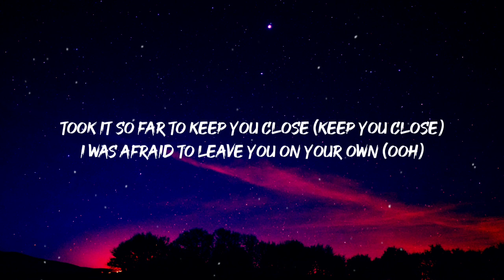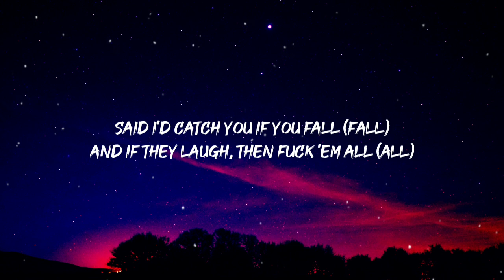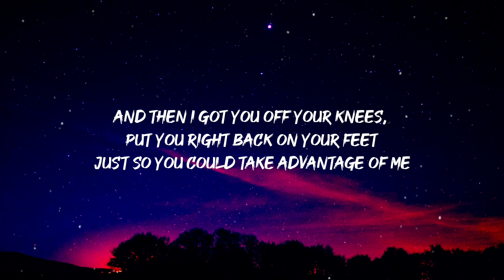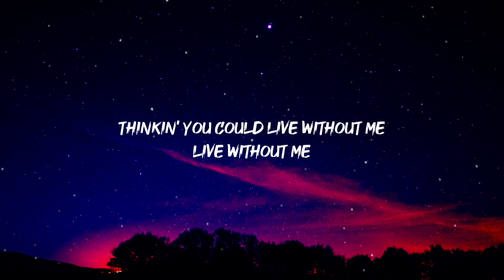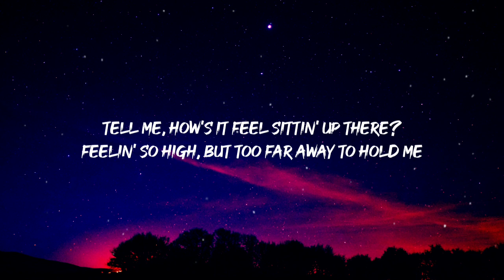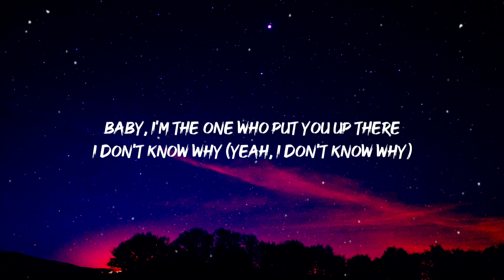Halsey - Without Me (Lyrics)1